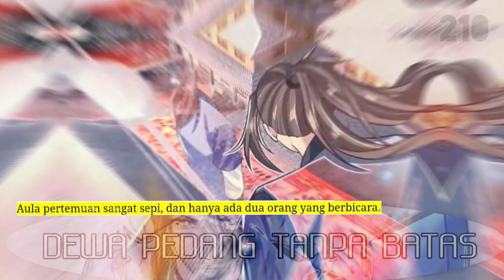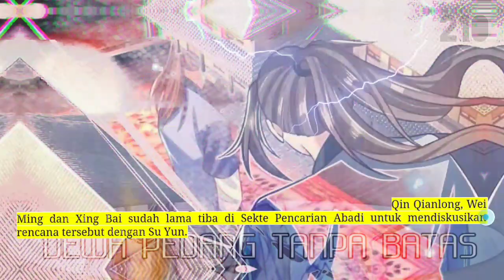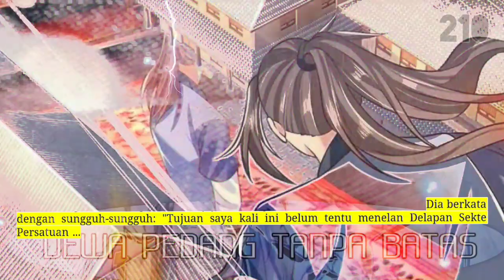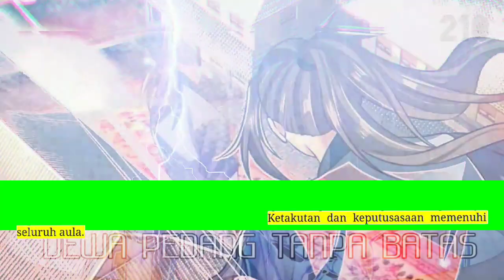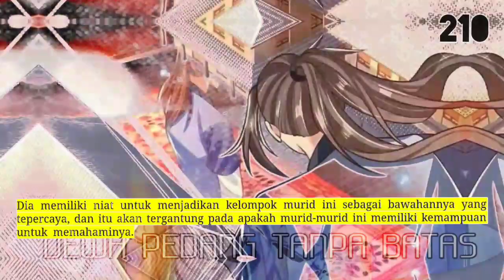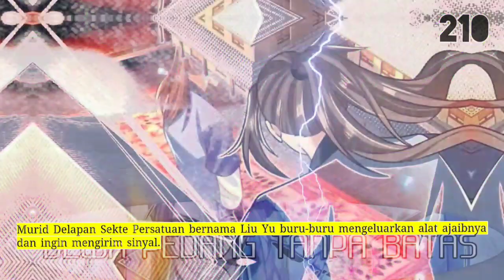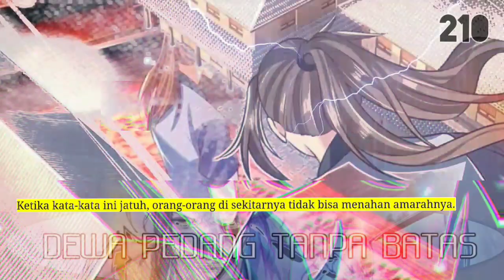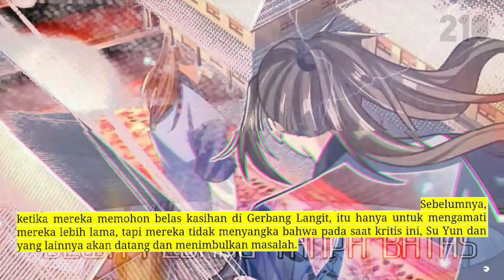Dewa Pedang Tanpa Batas season 210